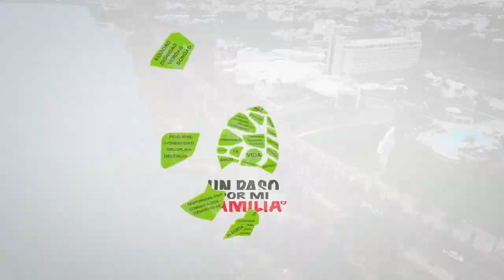Spot un paso por mi familia 2019